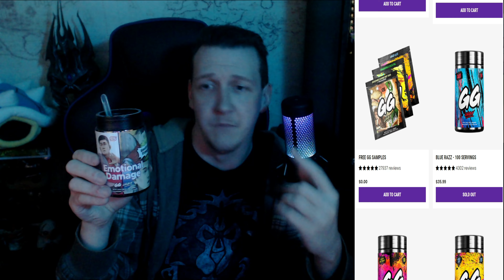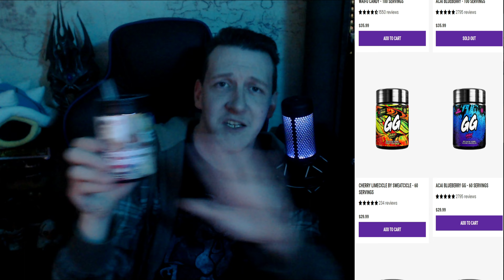Steven He Emotional Damage GamerSupps Official Taste Review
Today we taste test review Emotional Damage from GamerSupps in collaboration with Steven He !

Would you like to taste the essence of True Failure?

"I bet your cousin would never try anything damaging to their emotions. because they're allergic!"

Is it just a meme? Are you just buying into a gamer energy that has a catchy title and fun to say. OR is it actually a very good tasting drink that you'd be glad to try? Let's find out today as we try the legendary Steven He's Emotional Damage energy drink from GG Supp!

I've always been a fan of both Steven He and also GG Supp BUT nonetheless, I'm still giving my unbiased and non sponsored review of Emotional Damage!

We've all felt it but have we ever tasted it?.

0:00 Intro
2:05 Smell Test
3:05 Opening
4:18 Water Prep
6:43 Taste Test (Finally, jeez...)
8:00 AfterThoughts
9:03 Size Matters..
10:00 Is it just a Meme?
11:08 Final Thoughts and Summary
12:38 That's what she said!